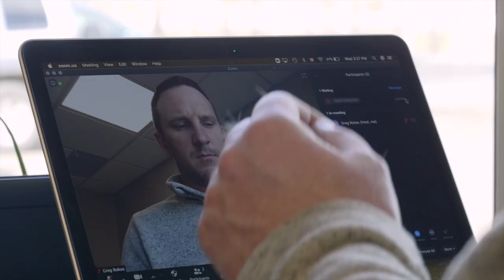The Empty Church - Short Doc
Where is God when no one can go to the churches and what is he doing? Pastor Greg talks about his experience as a pastor and his thoughts about where God is and what He is doing during the COVID-19 pandemic.

Produced, filmed, and edited by Jakob Svahn